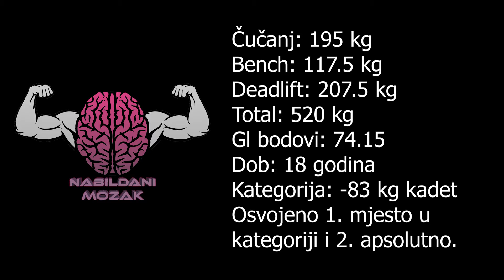Gabriel Friščić - PLK Nabildani Mozak - X. Državno Prvenstvo U Powerliftingu